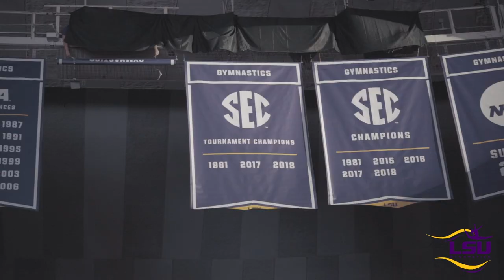2019 LSU vs. Florida Trailer